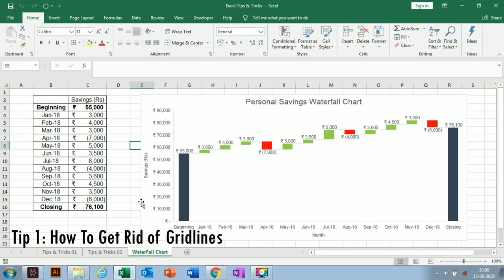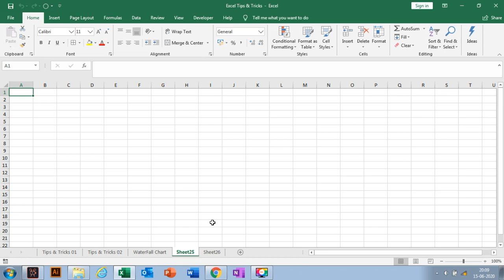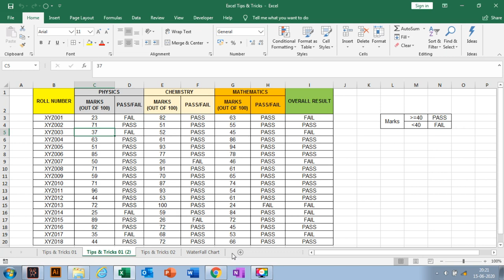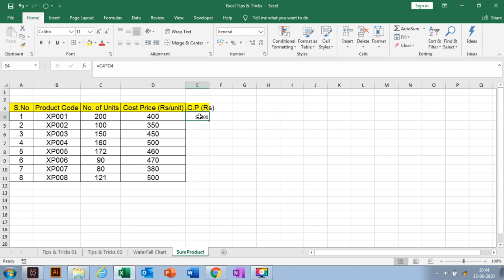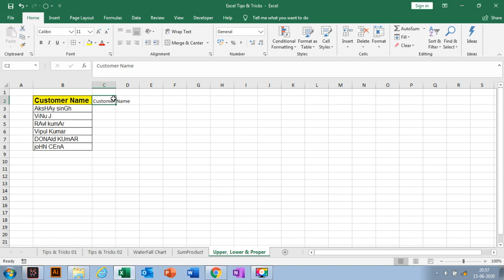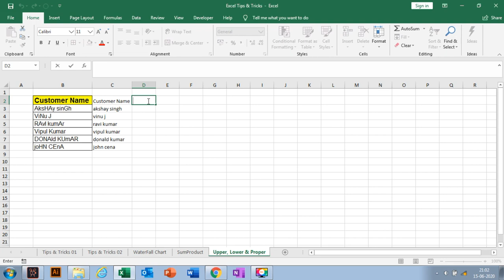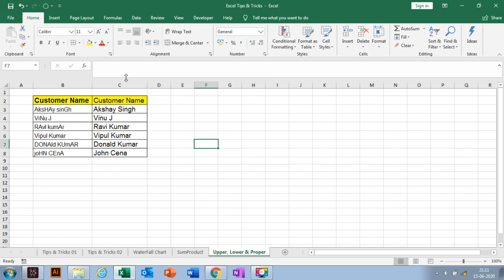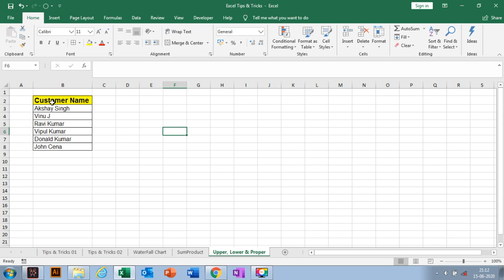Best 5 Excel Tips & Tricks in Hindi-Time Saving Tips For Excel User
In this video, I have discussed Top 5 excel tips and tricks that are very useful in improving our productivity. Many of us might be well versed with various advanced formula but sometimes we all ignore or miss these handy tips. This video will help you to learn these tips.